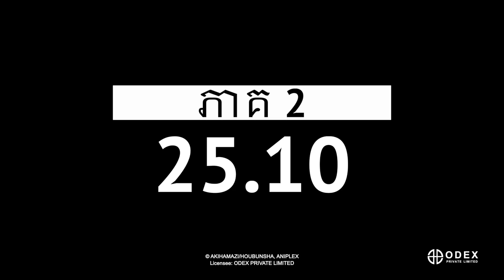Cambodia Cinema Release: BOCCHI THE ROCK! Recap Part 2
Cambodia Cinema Release
BOCCHI THE ROCK! Recap Part 2
ថ្ងៃចាក់បញ្ចាំងទូទៅ: 25 ខែតុលា 2024 (ថ្ងៃសុក្រ) តទៅ

•⁠  ⁠សំឡេងជាភាសាជប៉ុន
•⁠  ⁠អក្សររត់ពីក្រោមជាភាសាអង់គ្លេស និងខ្មែរ
•⁠  ⁠រយៈពេល: 75 នាទី

[កាលបរិច្ឆេតដែលត្រូវបានកែប្រែដោយរោងភាពយន្ត]